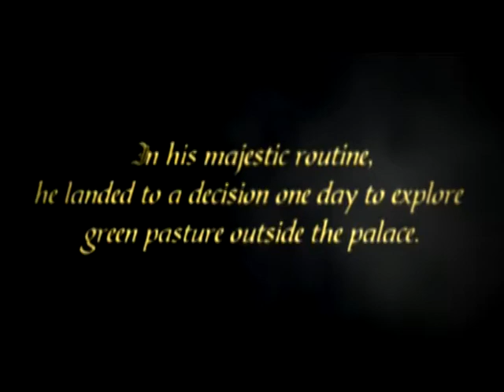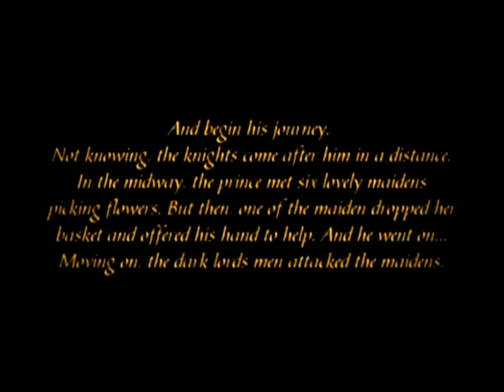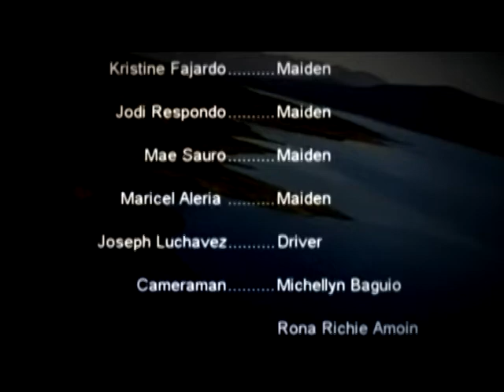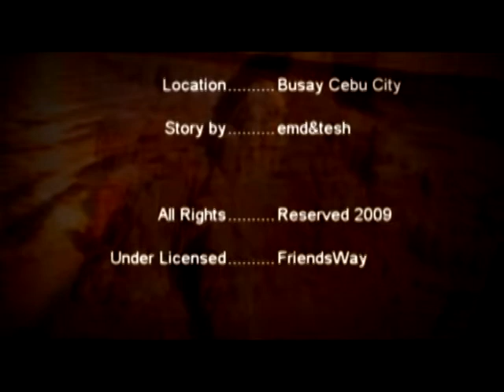The Hero Behind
Hero Behind Prenup Video